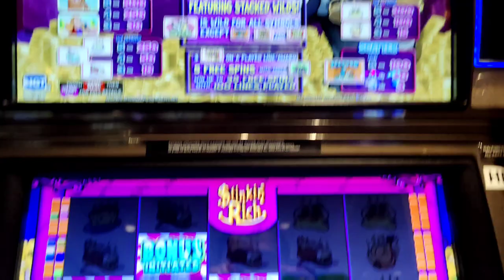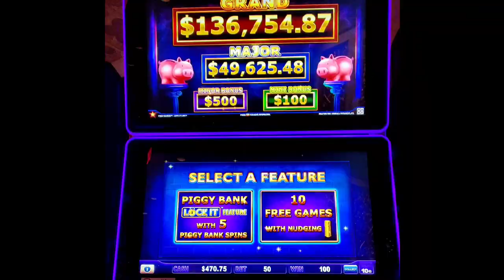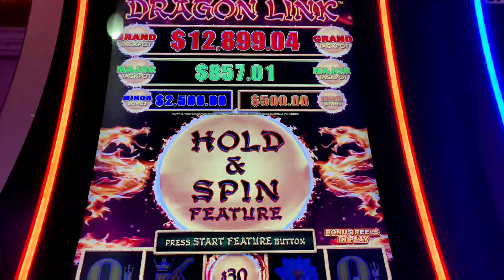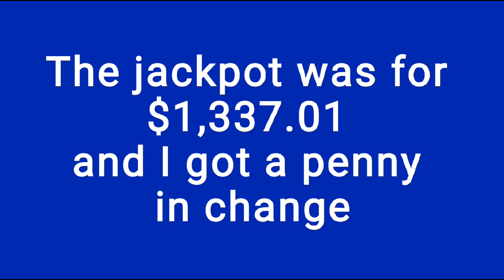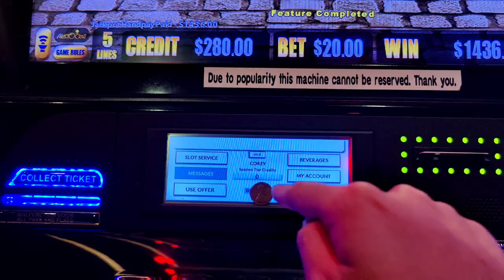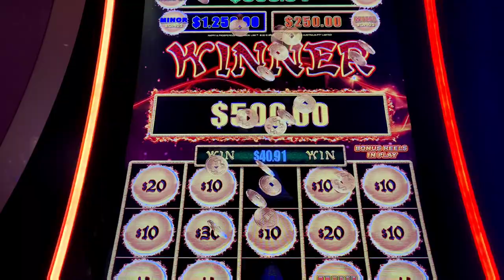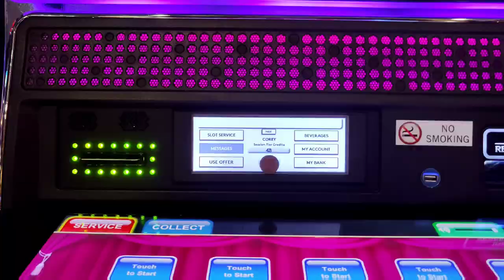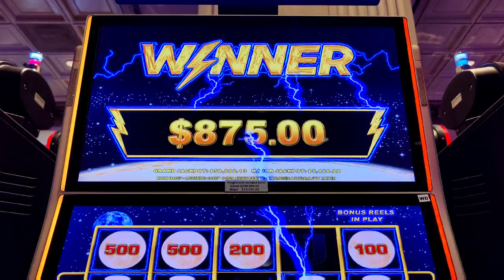Back to Back HANDPAY JACKPOTS on Dragon Link! Thanks to My Lucky Penny! 🪙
I got paid a lucky penny and after that I couldn't lose!  Featuring Dragon Link Happy and Prosperous, Hold On To Your Hat, Moon Race, Stinkin' Rich, and Piggy Bankin'.